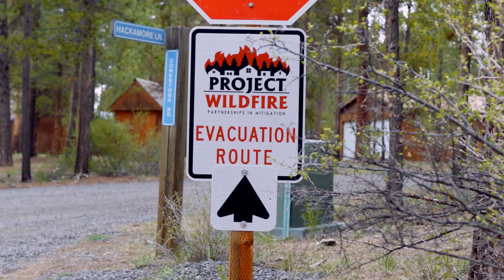OFRI (Oregon Forest Resources Institute)-Land Owner Series-La Pine-Fire Resiliency